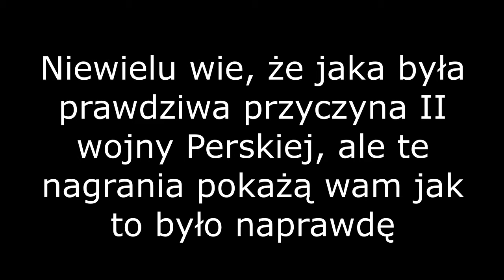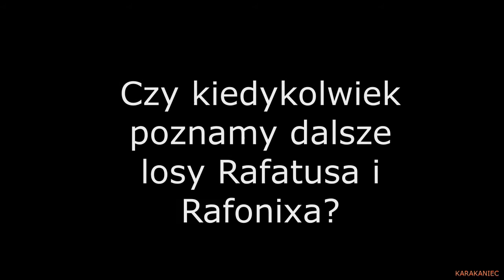Prawdziwa historia Rafanidasa, Rafonixsesa i Szmaciury!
Mała przerwa była, ale chyba nikomu nic się nie stało